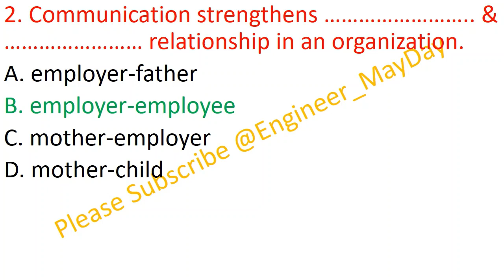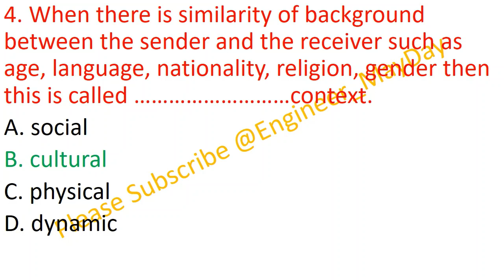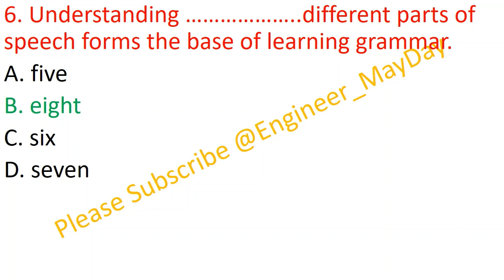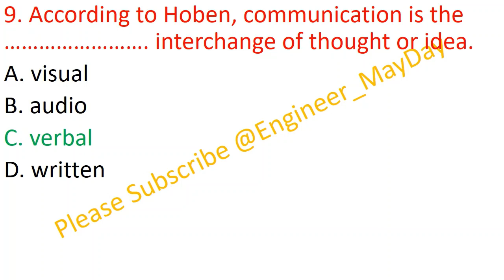Communication Skills Lesson 11